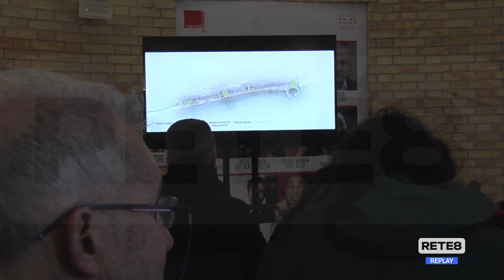Francavilla al Mare - Nel 2023 cantieri per 15 mln di euro